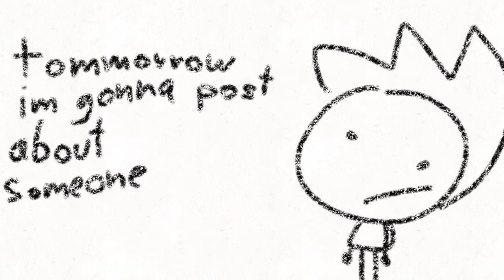Changing the channel name